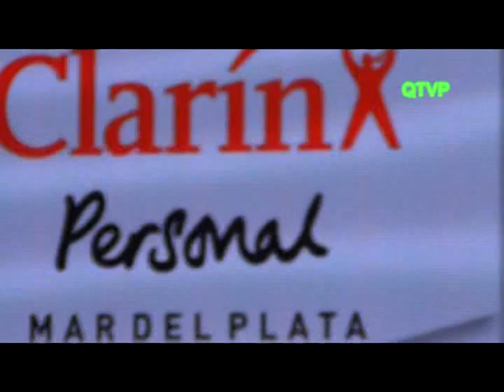F.A.N.S. En Mar del Plata. (Presentación en Espacio Clarín)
El 17 de Enero de 2014 F.A.N.S.,se presentó en el Espacio Clarín de la ciudad balnearia de Mar del Plata, donde sus canciones deleitaron al publico presente.